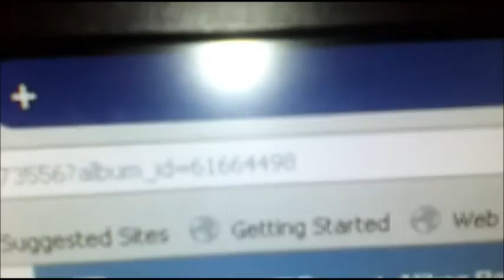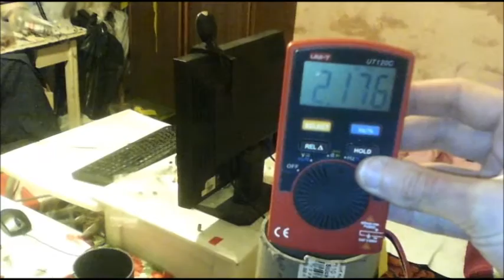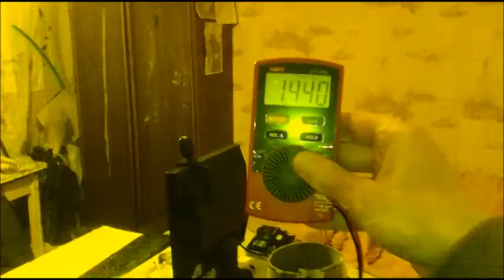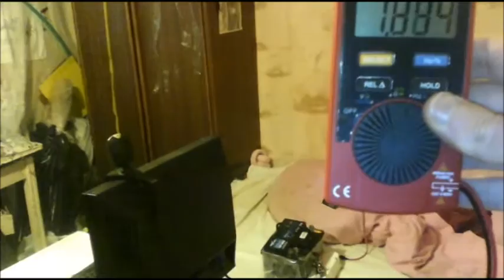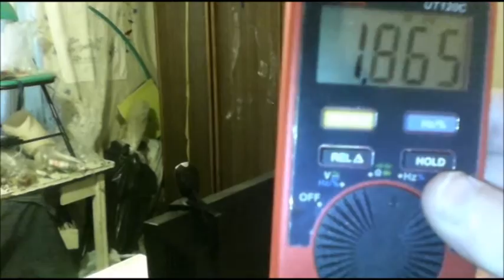Всувание пол волны и целую волну в провод Трансформатора Тесла, когда провода конци замкнуты.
Всуваеться это и при заземлении и без заземления.